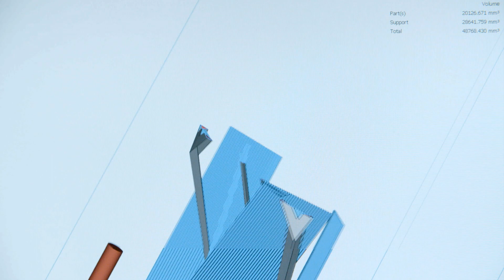Unique 3d printed trophy for the voestalpine European Races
After the five races in Rome, Paris, Monaco, Berlin, and Bern, the overall winner of the “voestalpine European Races” will be crowned at the European finale on June 22 in Bern. The trophy was specially designed and produced by voestalpine using a 3D printing technology. voestalpine is one of the technology leaders in this process, in which fine metal powder is melted and applied in layers to create highly complex components. The metal powder used for the trophy was from voestalpine’s Kapfenberg location, and 3D printing of the trophy took place at the Group’s in-house Competency Center in Düsseldorf. 3D-printed components are used, for example, in motor racing and aerospace applications and exemplify the voestalpine Group’s powers of innovation. The new trophy is made of 5,500 metal layers, each half the thickness of a human hair. Weighing 156 g and measuring 25 cm in height, it is a genuinely lightweight component.